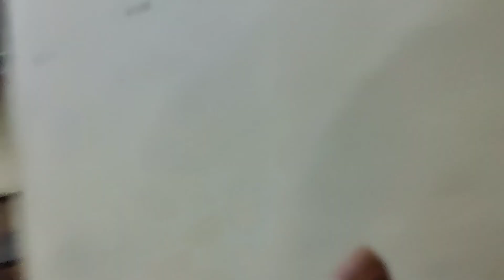AJJ TO MESS SE KHANA CHURAUNGII